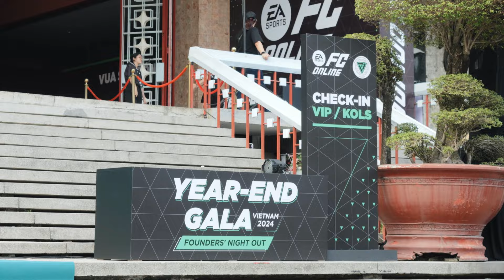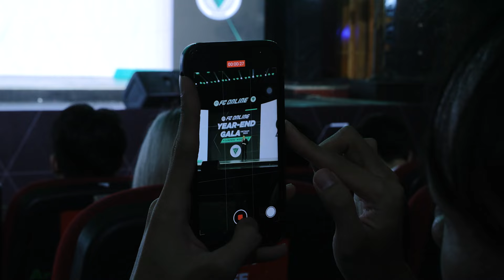🎥 Cùng Nhìn Lại Những Phút Giây Không Thể Quên Tại FC Online: Year-End Gala 2024 🎥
❤️ Cảm ơn những thành viên Founders Club, những Nhà Sáng Tạo Nội Dung của FC Online đã cùng tạo ra những phút giây màu nhiệm, những cảm xúc cao trào và những ký ức không thể nào quên tại đêm Gala đầy màu sắc của chúng ta.
⚽ FC Online là game của cộng đồng, được tạo ra bởi cộng đồng, và luôn luôn vì cộng đồng đam mê trái bóng tròn.
EA Sports FC Online là trò chơi bóng đá trực tuyến miễn phí trên máy tính, được phát triển bởi EA Sports và phát hành bởi Garena tại Việt Nam. Trong game, bạn là một nhà quản lý, huấn luyện viên xây dựng và phát triển đội bóng theo ý thích của riêng bạn. Trong trận đấu, bạn là người điều khiển tất cả cầu thủ trên sân và trải nghiệm trận đấu bóng đá chân thực nhất.

Đây là trò chơi duy nhất tại Việt Nam có bản quyền của 30 giải đấu hàng đầu thế giới như Premier League, La Liga, Bundesliga…,hơn 700 Câu Lạc Bộ, hơn 19,000 cầu thủ, hơn 100 sân vận động, tất cả nằm trong series game bóng đá đã khẳng định danh tiếng trên toàn thế giới trong nhiều năm qua. Trò chơi được phát triển bởi hãng EA Sports, người “cha đẻ” của loạt game thể thao nổi tiếng khác như NBA Live,FC ,Tiger Wood PGA Tour...

EA Sports FC Online Vietnam là kênh youtube chính thức của FC Online Việt Nam, đồng thời là đơn vị duy nhất giữ bản quyền sản xuất toàn bộ nội dung game và giải đấu FC Online tại Việt Nam và do Garena chịu trách nhiệm